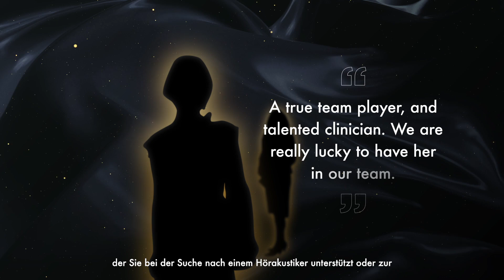Rayovac Hearing Heroes 2024 - DE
RAYOVAC is set to relaunch its annual Hearing Heroes campaign, celebrating everyone who has gone the extra mile in helping give the power of hearing in some way.

This is YOUR chance to give your Hearing Hero the recognition they deserve!